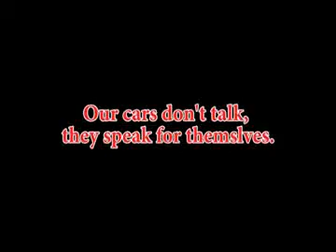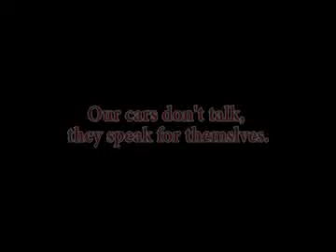2011 Ford Escape Limited @ Thoroughbred Ford Barry Road - Kansas City MO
2011 Ford Escape Limited.  14,210 miles.   Our nearly new, 2011 Escape Limited is a smooth-riding and fuel-efficient SUV. You're gonna love the high-tech features, which aren't typically available on an affordable SUV. These include Ford's Sync, heated front seats and more!  Let's not forget about the beautiful leather upholstery inside this gem.

This compact crossover has its strengths, including an excellent six-speed automatic transmission and comfortable passenger accommodations. With comfortable seating, you can feel confident loading up the kids and heading out!

If you are looking for traditional SUV features, such as high ground clearance and a high seating position, but you want it in a smaller, more fuel-efficient package, our 2011 Ford Escape Limited is an excellent option.